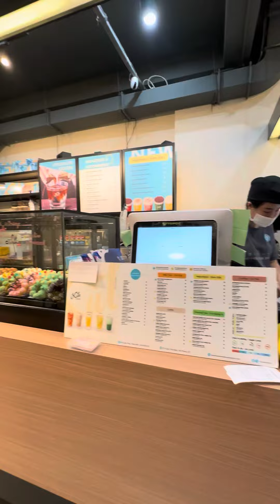Một Ngày Relax ở Skygarden và trường Vstarchool